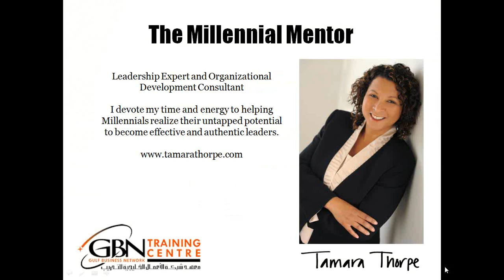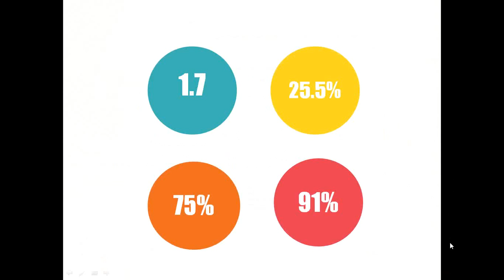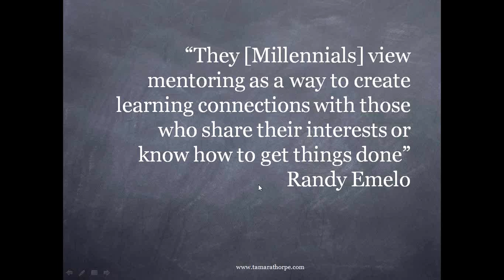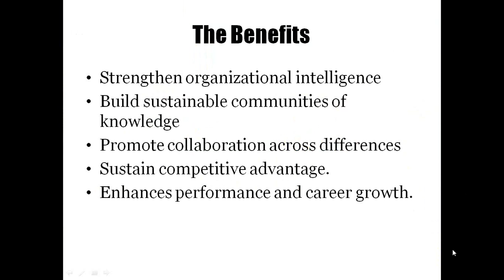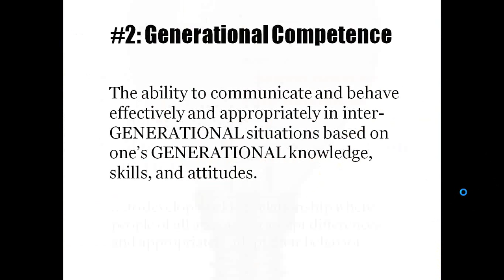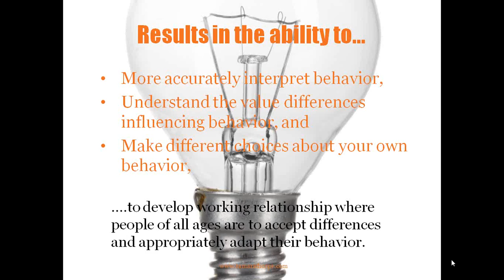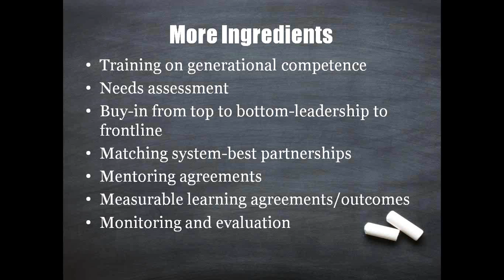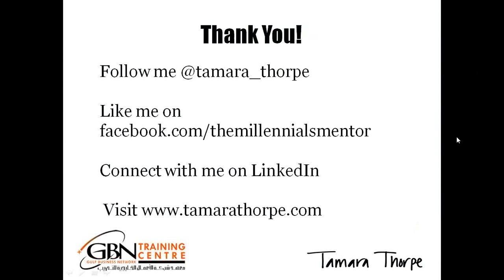How to Lead and Mentor Multigenerational Teams | Tamara Thorpe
In this webinar, Tamara will share with real life strategies for leading across generational differences to ensure effective intergenerational relationships in the workplace. For the first time in history, organizations are experiencing up to four generations in the workplace, with Millennials as the largest segment of the workforce. And their numbers are growing. Generational differences are real and effect the way we engage and work with others. In this webinar, we will explore generational differences and how to foster an age friendly work environment to maximize engagement, performance, and productivity among multi-generational teams.